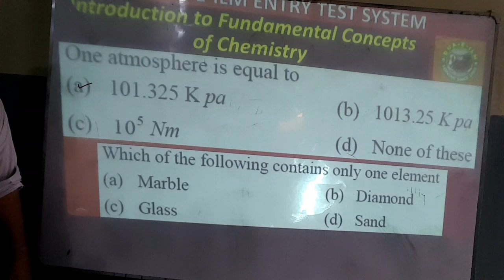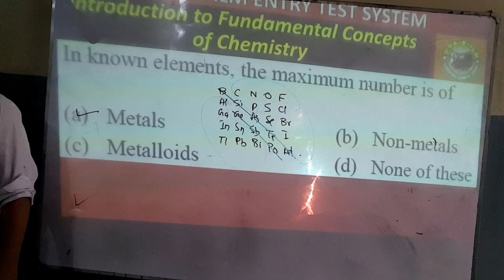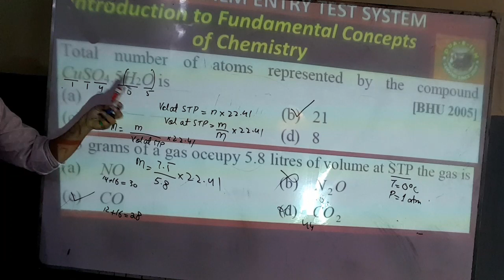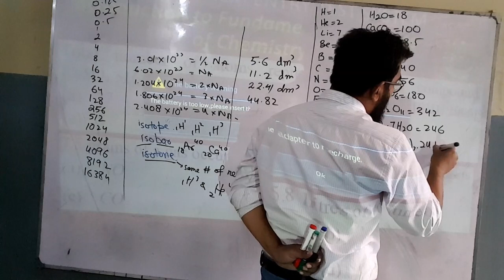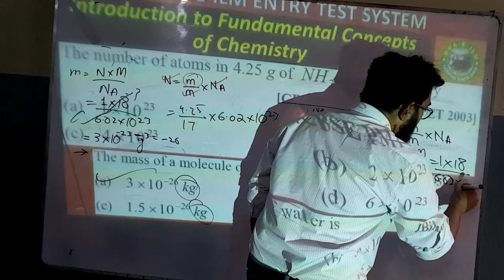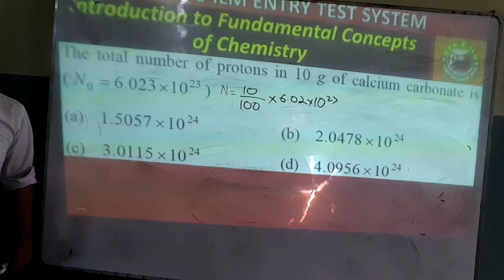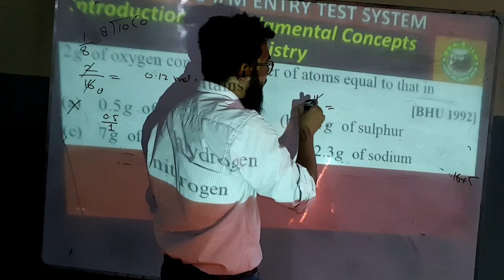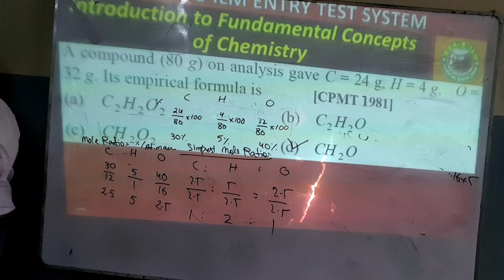Introduction to Fundamental Concepts of Chemistry (MDCAT/ECAT-2022)